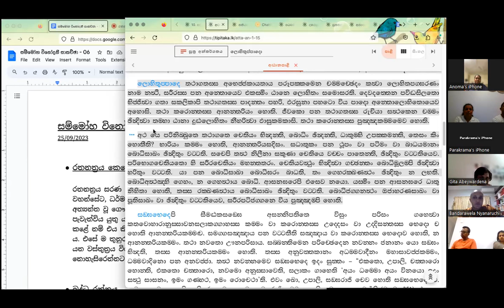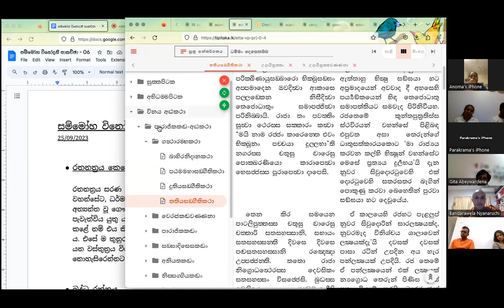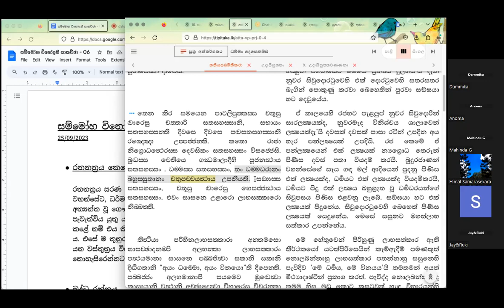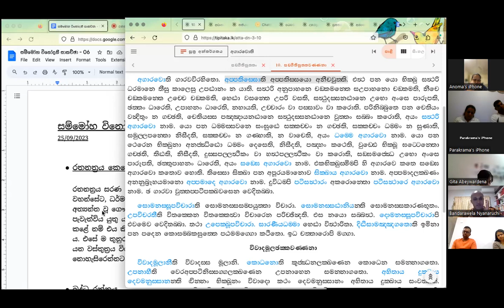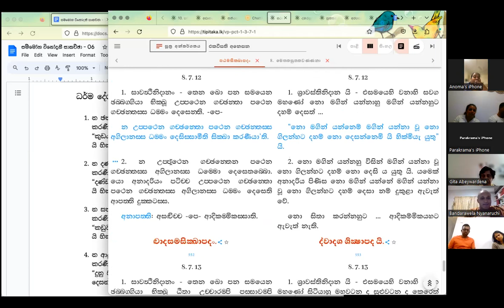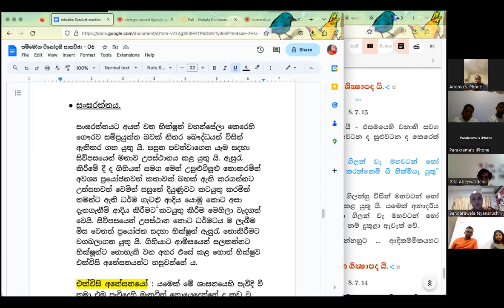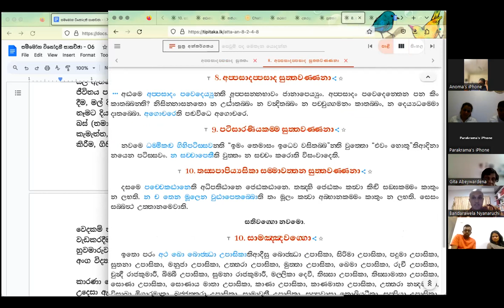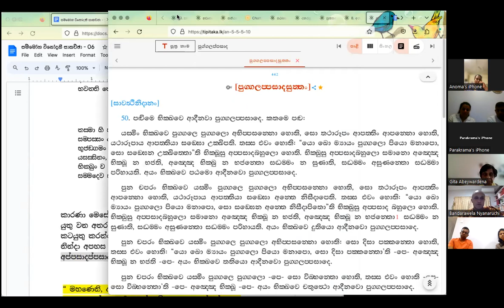8. රතනත්‍රය කෙරෙහි පිළිපැදිය යුතු ආකාරය කෙසේ ද? (සම්මෝහ විනෝදනී සාකච්ඡා) 25/09/2023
ක්වින්ස්ලන්ත බෞද්ධ විහාරවාසී, අවසරයි, ගෞරවනීය බණ්ඩාරවෙල ඤාණරුචි ස්වාමීන් වහන්සේ විසින් සෑම සඳුදා දිනකම රාත්‍රී හතයි තිහට( බ්‍රිස්බේන්  වේලාවෙන්) Zoom මාධ්‍ය ඔස්සේ පවත්වනු ලබන ධර්ම සාකච්ඡා මාලාව.

Passcode: 123456